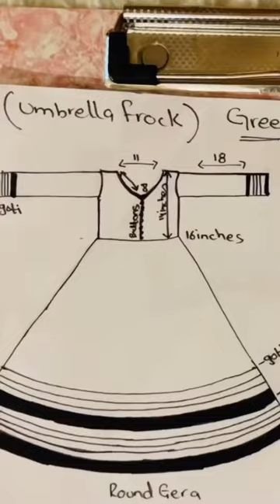Wedding Outfit From Scratch Under Rs. 5000 || Mehndi Dress idea~Shopping From Scratch🛍️Design 2023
Wedding Outfit From Scratch Under Rs. 5000 || Mehndi Suit || Outfit Shopping With Me From Scratch🛍️
Wedding Outfit From Scratch Under Rs. 5000 || Mehndi Dress Idea~Shopping From Scratch🛍️Latest 2023
Lawn Outfit Ideas Simple, Easy & Beautiful Casual Dresses For Summer || Casual Dresses Designing 2023

Cheap fabrics Cloth Shop

Wedding  Season
Wedding season outfits
affordable outfits
budget friendly dresses
mehndi dress designs
Haldi outfit designs
Mehndi dress designs
wedding Mehndi Looks
Latest wedding dress designing
wedding lookbook affordable
wedding look book
local market  shopping
sasti shopping
small businesses
dress designing tips 2023
designing tips
Pakistani drama
Brand sale summer
lawn sale
scratch outfits
3pc dress designs
Pakistanivlogs
Dhamakedar Dress Designing -2023 Latest !! Life With Zainab Dress Designing Tips - Simple and Elegant Designs || 2023 Ideas || Trendy & budget Friendly
Under 5000
businesses ideas
3pc dress designs
Pakistanivlogs
Pakistanifamily
Dress design
shopping vlog
outfits designs
pinteret ideas
frocks designs
Tabahi designs
2022dress designs
2023 dress designing
lawn collection
shopping haul
dress designs
3pc dress designs
3pc dress designs
Brand sale suits
sitara yaseen
sartorial
sitara new vlog
sitara haters
frock design
anant ambani engagement
dua zahra
phatan movie
pakistani vlogs
frock 2023
Gota
Designer wear
Designs 2022